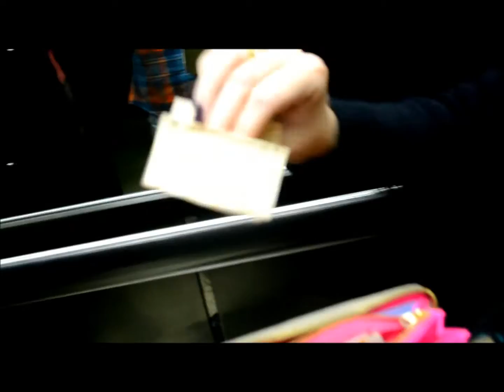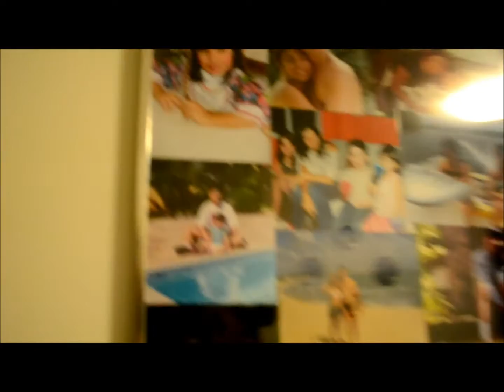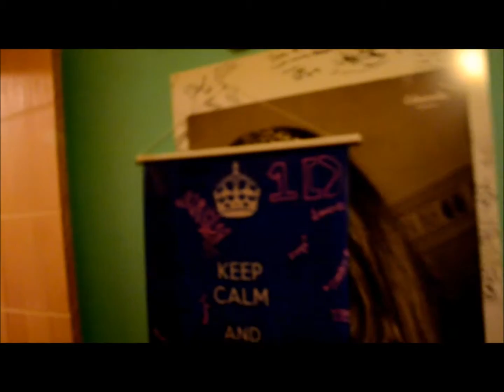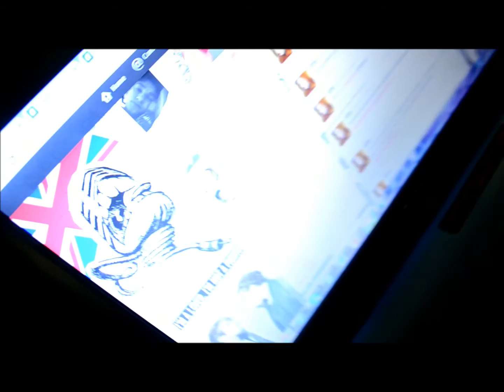Final de Semana + Tédio + Amigos = Aleatório